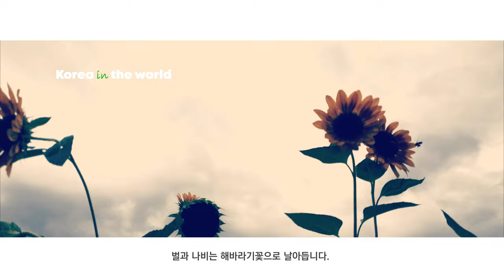[Korea in the world] 7,8월에만 볼 수 있는 연꽃 풍경과 연꽃 이야기#국내여행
Now that you can enjoy beautifully blooming lotus flowers anywhere in the country in July, today's theme is Lotus, which is called the queen of July, or Gunja among the flowers.

오늘의 주제는 연꽃으로 7월의 여왕 또는 꽃중에 군자라고 불리우는 연꽃에 대한 이야기입니다.
아시아 남부와 오스트레일리아 북부가 원산지인 연꽃은 불교 발생지인 인도 대륙에서 오래전부터 귀하게 여겼고 상서로움을 지닌 것으로 거룩한 부처님과 그 가르침을 연꽃에 비유했으며, 이런 풍습은 중국, 한국, 일본, 그리고 동남아로 이어졌습니다. 연꽃을 불교의 상징으로 여기는 이유를 크게 3가지를 꼽는다면 첫째는 진흙에 뿌리 내리고 피는 꽃이기 때문입니다. 아무리 더러운 곳에 있어도, 더러움에 물들지 않고 한송이 꽃을 피우기 때문이며, 둘째는 진리를 상징합니다. 연꽃은 꽃이 자랄 때 꽃잎과 씨방이 같이 자라기 때문에 인과를 상징하고, 과거 현재 미래 삼세가 하나로 연결되어 있음을 보여줍니다.
셋째는 불성(佛性)에 있습니다. 꽃을 활짝 피운 연꽃은 씨앗이 떨어져 아무리 오랜 시간이 흘러도 썩지 않으며, 그렇게 인고의 세월을 보내다 인연이 되면 다시 꽃을 피우기 때문입니다. 그리하여 불교에서는 불단, 천장, 문살, 탑, 부도, 기와 등에 장식된 연꽃 문양을 어렵지 않게 만날 수 있습니다.
또한 민간에서는 종자를 많이 맺기에 연꽃을 다산의 징표로도 보았으며 지금도 절에 명부전에 있는 동자상에는 연밥을 들고있는 동자상을 볼 수 있습니다,
이렇듯 연꽃은 예로부터 불교적 상징성과 함께 많은 사람들에게 사랑을 받아왔으며, 민간 요법으로 연잎은 수렴제·지혈제로, 뿌리줄기와 열매는 약용으로 사용되었습니다.
그리고 땅속줄기인 연근(蓮根)은 비타민과 미네랄의 함량이 비교적 높아 건강 식재료로도 많이 이용되고 있습니다.
7월이면 전국 연밭 어디에서나 아름답게 피어나는 연꽃을 감상할 수 있는 지금, 오늘은 연꽃에 대한 이야기를 해 보았습니다. 주말에 집 가까이 있는 연밭을 찾아 떠나보시는 것은 어떨까요. 7,8월이 가기전 추천해 봅니다.